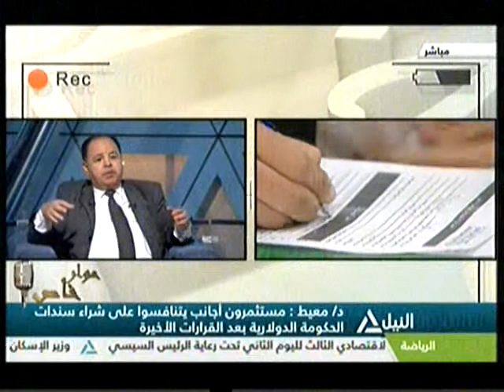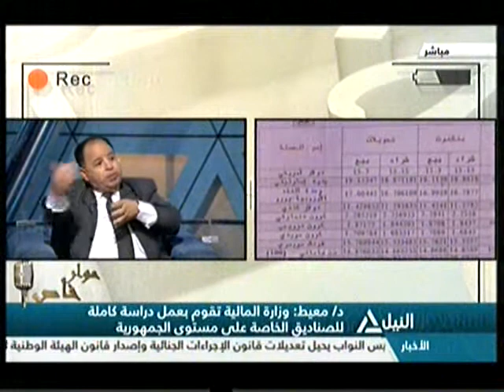حوار خاص 13-11-2016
حوار خاص
حوار خاص مع د/ محمد معيط نائب وزرير المالية لشئون الخزانة العامة
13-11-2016